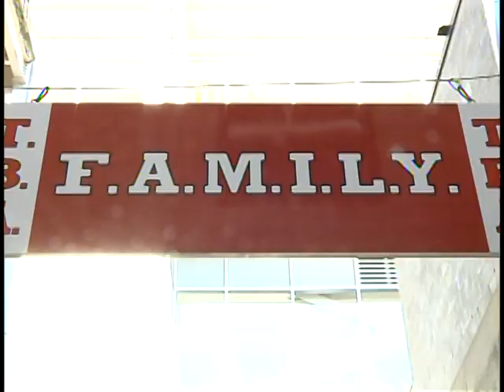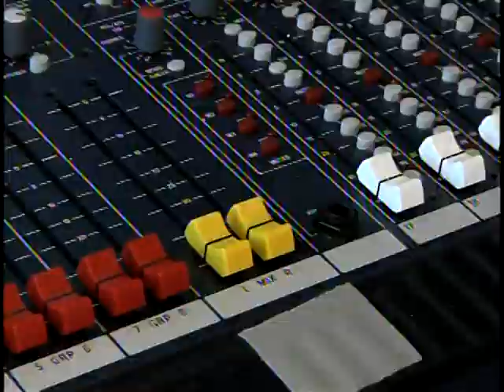Rutgers Football 2010 Highlight Opening Night Highlight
Watched by the team the night before the opening game vs. Norfolk State